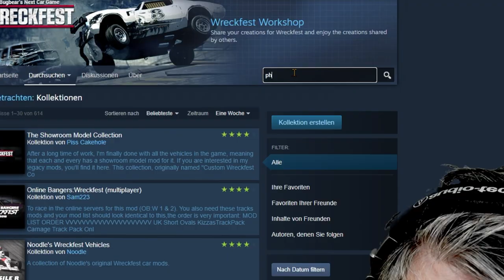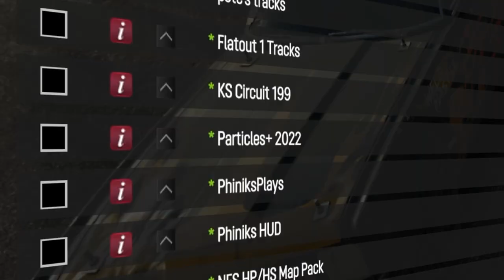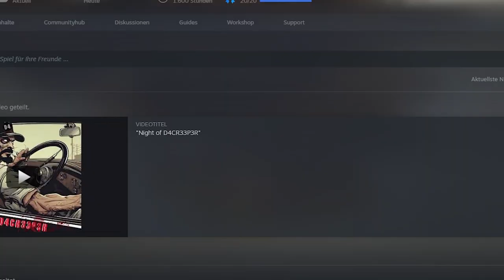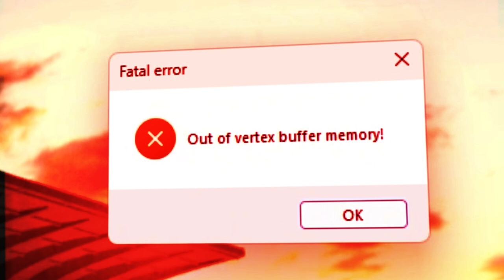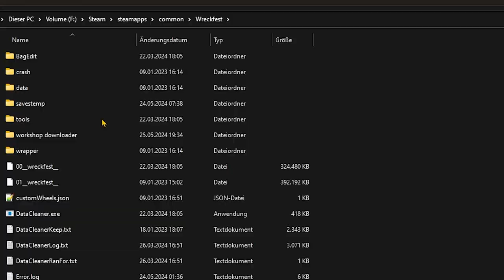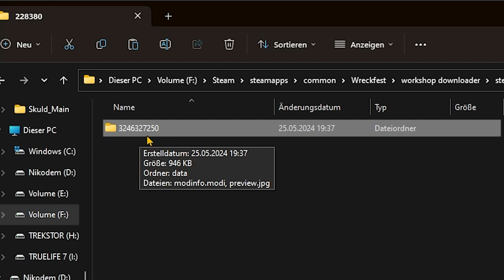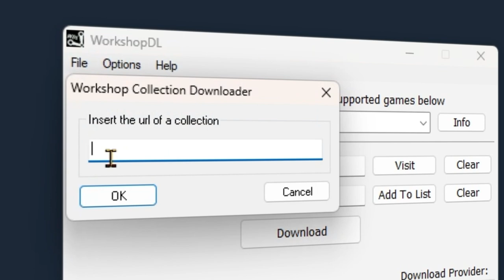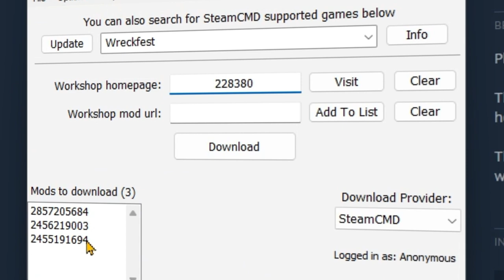MIT und OHNE Steam Wreckfest Mods und Kollektionen installieren - Tutorial!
Willst du wissen, wie du auf Steam Wreckfest Mods installierst und benutzt? In diesem Video zeige ich dir, wie einfach es ist, Mods vom Steam Workshop, mit und ohne Steam, in Wreckfest zu installieren und zu verwenden. Schritt für Schritt erkläre ich dir, wie du die Mods herunterlädst, und sie dann im Spiel aktivierst und ordnest. Mit den richtigen Mods kannst du dein Wreckfest-Erlebnis auf das nächste Level bringen. Schau dir jetzt an, wie du das machen kannst! Wreckfest Mods installieren und benutzen - so geht's!